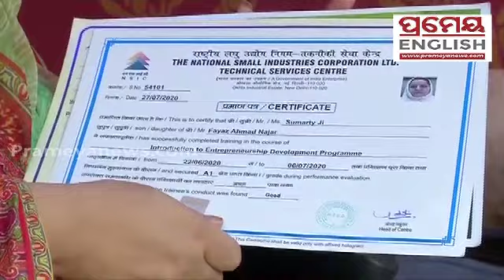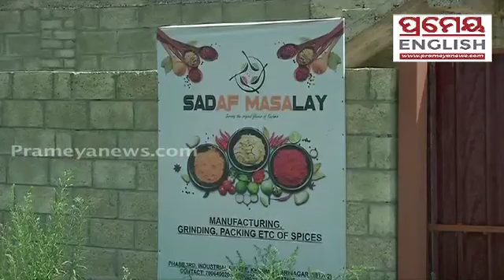WATCH | Handicapped woman entrepreneur providing employment to people in J&K’s Srinagar | Sumarty Ji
Prameyanews.com is a prominent web portal based in Odisha, India, that has established itself as a leading source of news and information.